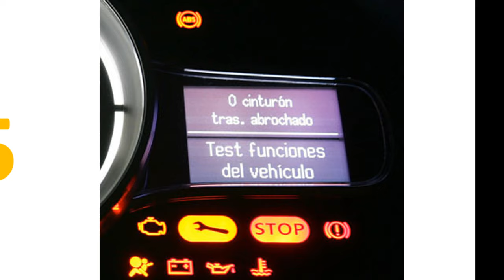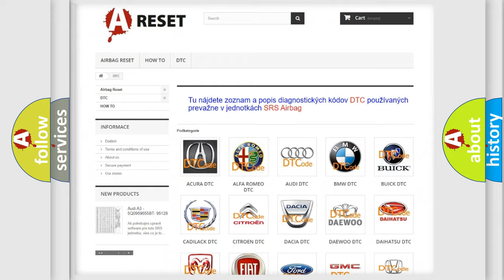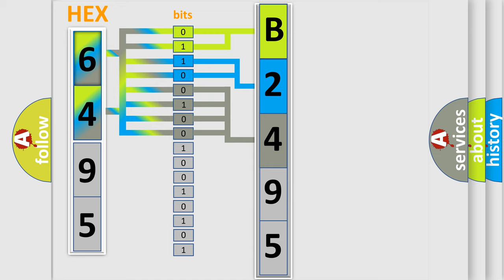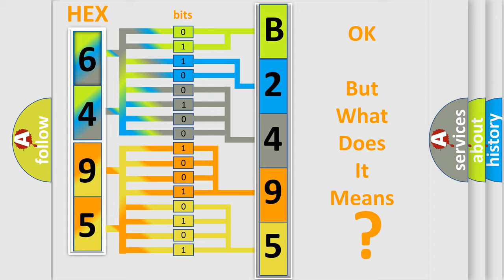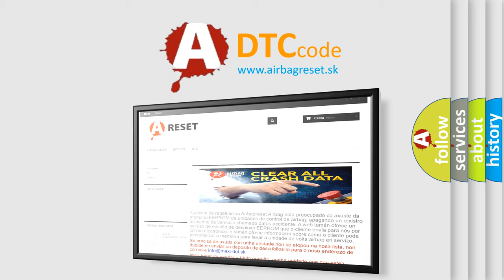DTC Saturn B2495-01 Short Explanation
Contents:
0:21 Basic DTC analysis according to OBD2 protocol standard.
1:48 Insight into programming
2:58 A diagnostically understandable description of the Diagnostic Trouble Code
3:05 Basic error definition

Make:
Saturn
Code:
B2495 01
Definition:
Gear Shift Selection Switch 2 Circuit Low
Cause: